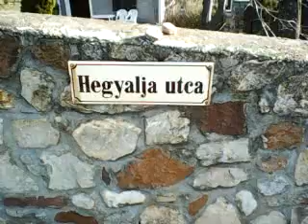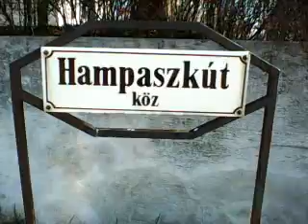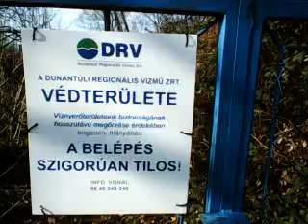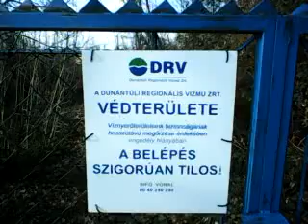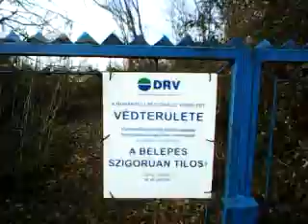A 128-dik videóm.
Nokia 216-os mobiltelefonal készült videó.